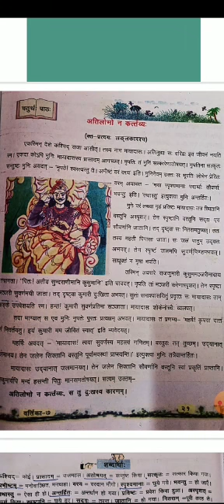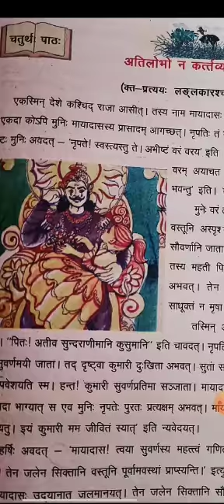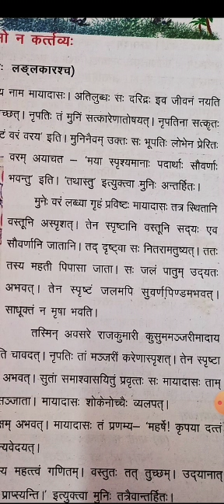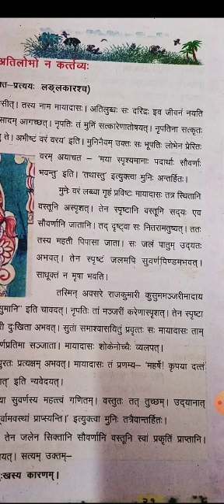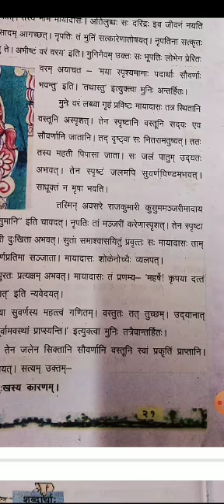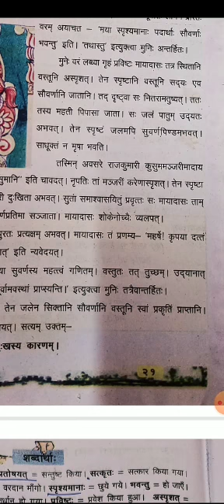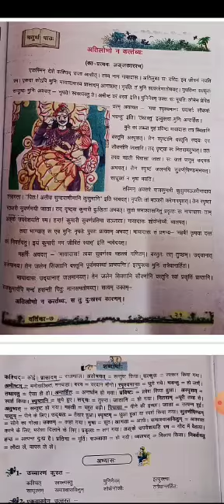MEDIUM- ENGLISH CLASS- 7 SUBJECT- SANSKRIT TOPIC- ATILOBHO NA KARTAVYAM